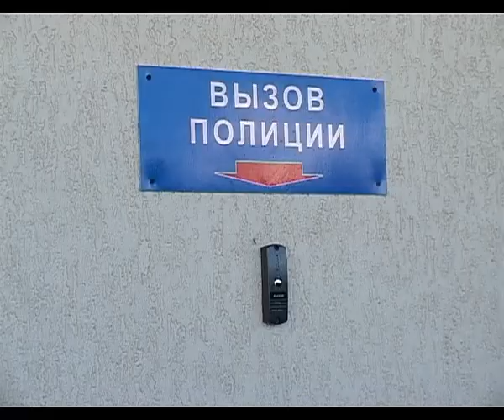Оперативный штаб города-курорта Анапа принял участие в краевом селекторном совещании